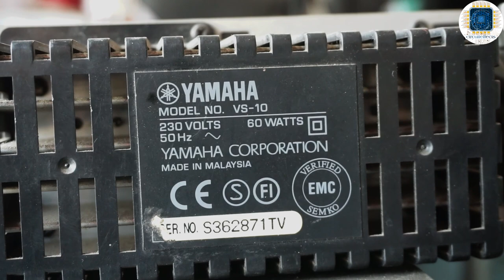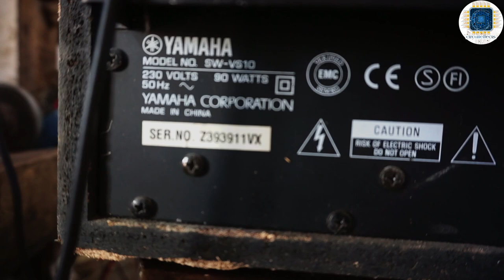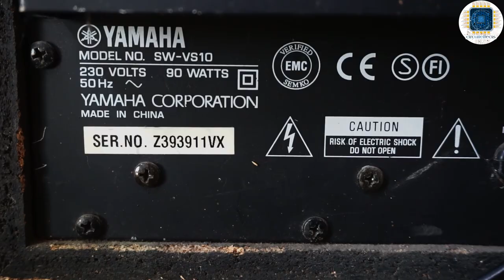MODEL NO VS-10 yamaha home theatre 5.1 dolby atmos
lhellofriends 👋👋

please 👇

please

today video

MODEL NO VS-10 yamahahometheatre #5.1dolbyatmos || yamaha home theatre 5.1 dolby atmos

home theatre
home theatre bluetooth
home theatre bluetooth price 1 500

home theatre link 🔗🖇️

1. best quality home theatre 200w
OBAGE Newly Launched Cinematic Audio 1 Home Theatre System with 200 W Surround Sound 5.1 CH, 8" Wired Subwoofer, HDMI (ARC), BT v5.1, Multi-Channel Volume Control

2. best quality home theatre
Sony HT-S20R Real 5.1ch Dolby Digital Soundbar for TV with subwoofer and Compact Rear Speakers, 5.1ch Home Theatre System (400W,Bluetooth & USB Connectivity, HDMI & Optical connectivity)

3.
Sony HT-S40R Real 5.1ch Dolby Audio Soundbar for TV with Subwoofer & Wireless Rear Speakers, 5.1ch Home Theatre System (600W, Bluetooth & USB Connectivity, HDMI & Optical Connectivity, Sound Mode)

circuiteShop 🚛
cash on delivery

hi everyone ,